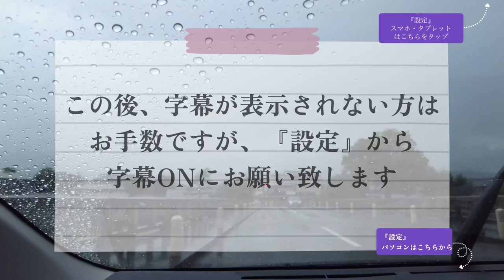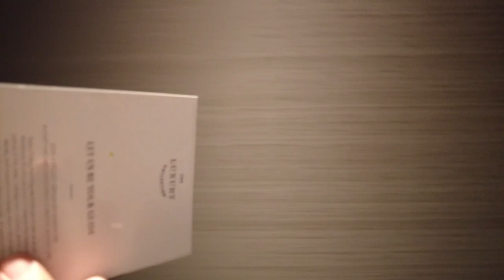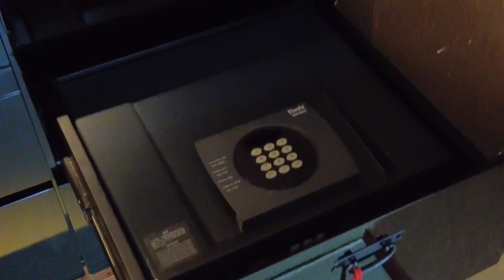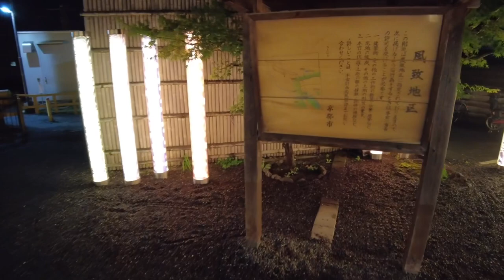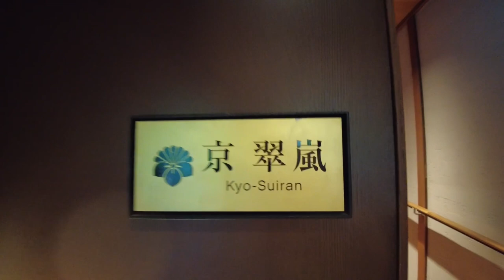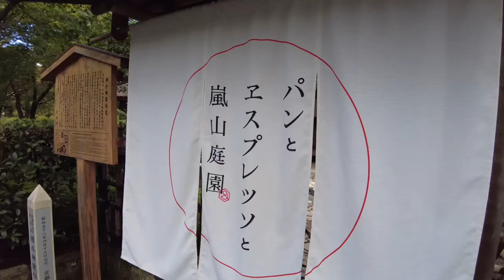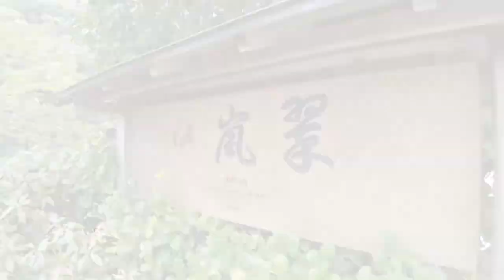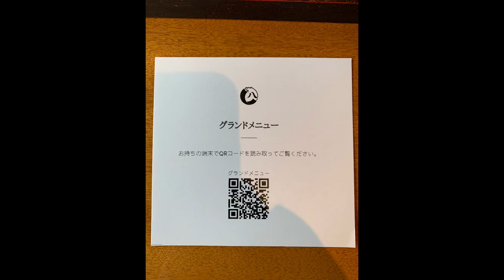【ポイント無料宿泊】『翠嵐 ラグジュアリーコレクションホテル 京都』UPグレードでスイートルームに宿泊。プラチナ特典の朝食も詳しくお届け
そして沢山ある動画の中からこの動画を見て頂き有難う御座います。
今回の動画は京都、嵐山ににあります『翠嵐 ラグジュアリーコレクションホテル 京都』の宿泊記になります。
こちらの『翠嵐 ラグジュアリーコレクションホテル 京都』さんは、コンデナスト・トラベラー誌　読者投票『２０２２年リーダーズ・チョイス・アワード』において５年連続で『日本のトップホテル』部門の第一位を獲得されたそうです。
歴史的価値の高い建造物を改装した素敵なレストランや、担当の皆様の温かいおもてなし、とても素晴らしい対応とサービス。
心に残る滞在になりましたので是非最後までご覧下さい

We will continue to increase the number of videos with translated subtitles, so please look forward to it.

自動翻訳のため、タイトル、説明文、字幕等に誤りがある場合がございます。あらかじめご了承ください。

＊動画内に表示される金額は時間、曜日、条件等により変動する場合がございます。

【ホテル宿泊記】の当チャンネル以外にも、旅には欠かせない公共交通機関のレビューや、日本発祥と言われています宿泊施設「カプセルホテル」をご紹介しているチャンネルもご用意しておりますので、併せてこちらもお楽しみいただければ幸いです。